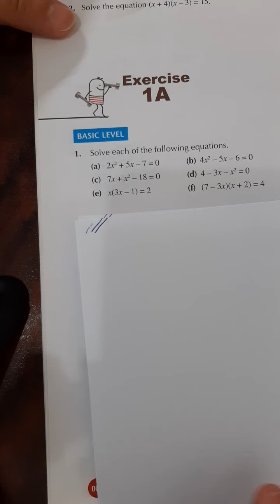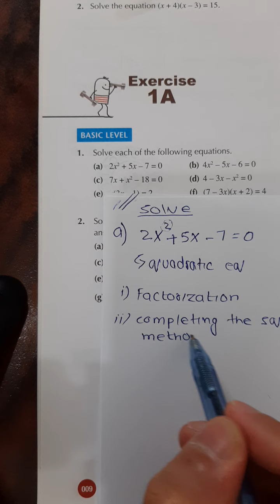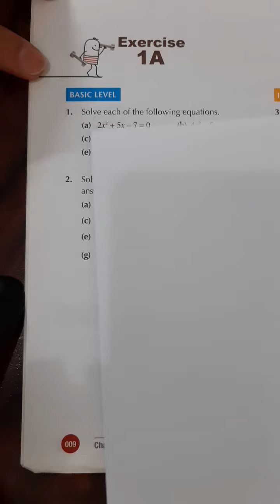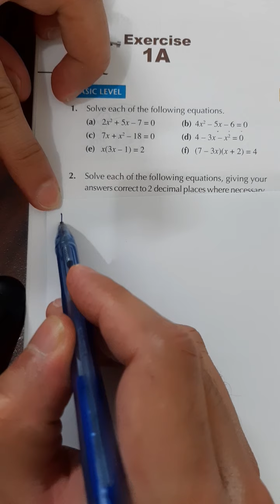D3 MATH CH#1 Ex 1A NEW SYLLABUS MATHEMATICS 7TH ED